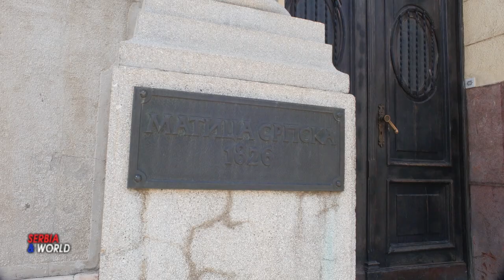Дани Николе Тесле - МАТИЦА СРПСКА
Манифестација „Дани Николе Тесле“, посвећена великом српском научнику, одржава се широм Србије до 15. јула. Један од централних догађаја прославе била је конференција „Научна фондација Тесла и Матица српска“ која је одржана у Матици српској у Новом Саду. Тесла, као спона која повезује српски народ у отаџбини и расејаности, водиља је тог сусрета.
Манифестација "Дани Николе Тесле" посвећена том великом српском научнику, одржава се широм Србије до 15. јула. Значај очувања Теслине мисли препознали су наши људи из Америке који су пре двадесет година основали удружење “Теслина научна фондација” из Филаделфије. Данас та организација, заједно са “Теслином научном фондацијом” из Србије, широм земље организује Теслине дане. Бавити се ликом и делом Николе Тесле, веома је значајно, пре свега за младе нараштаје, истакао је председник удружења из Филаделфије.
Председник Матице српске, Драган Станић, истиче да је Никола Тесла свевременски присутан у животу српског народа.
 Организатори Теслине научне фондације из америчког града Филаделфије и њене ћерке, организације Тесла Сциенце Фоундатион из Србије, привукли су пажњу посетилаца из других делова света. -Изградња културних мостова: Пројекат „Теслин народ” делује као мост између Србије и других земаља, промовишући културну размену и међусобно разумевање. Кроз сарадњу са институцијама, школама и организацијама широм света, пројекат подстиче дијалог и пријатељство између различитих култура.
  Манифестација Теслини дани 2024. одржавају се под покровитељством Управе за сарадњу са Србима у расејању Министарства спољних послова. Партнери Теслине научне фондације су и Матица српска, Задужбина Илије Коларца и Удружење новинара Србије.